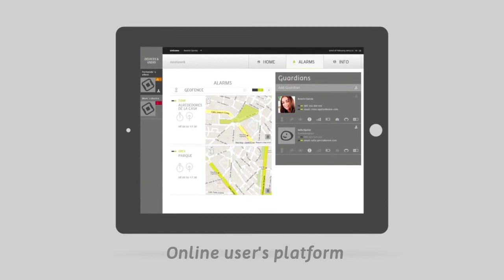Lone Worker Product Description